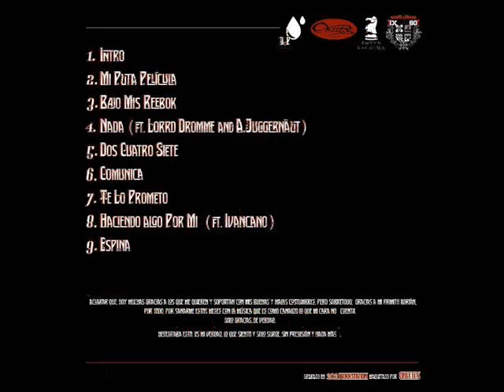J. Penurias ft. Ivancano - Haciendo Algo Por Mí